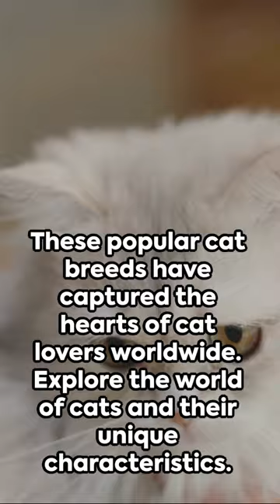5 Most Popular Cat Breeds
🐱 Discover the 5 Most Popular Cat Breeds in our latest video! From the elegant Siamese to the fluffy Maine Coon, we explore the unique traits and personalities that make these breeds so beloved by cat enthusiasts worldwide. Learn about their history, characteristics, and why they might be the perfect furry companion for you. Whether you're planning to adopt or just a cat lover, this video is packed with fun feline facts. Tune in now and find out which breed steals your heart! Until next time, remain curious!